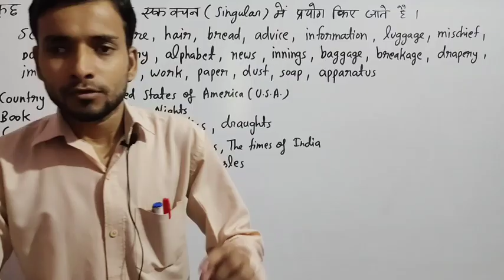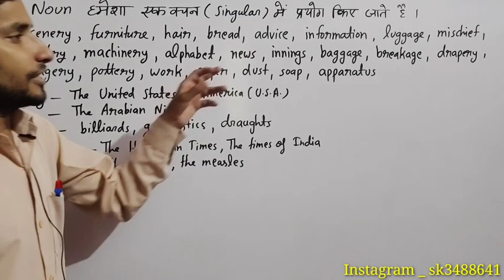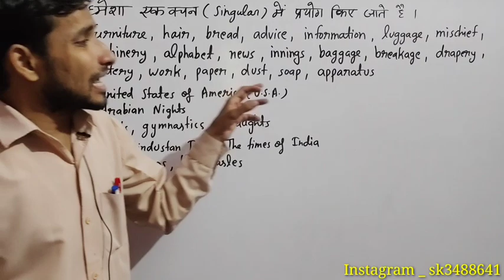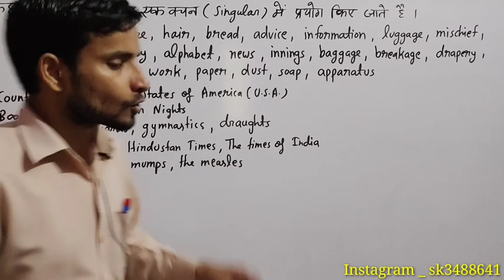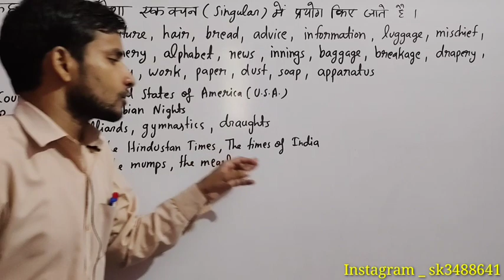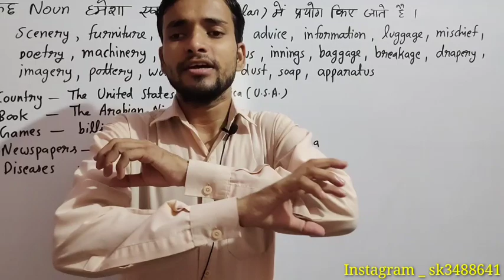जानिए ऐसे Nouns जो केवल एकवचन (Singular) में प्रयोग किए जाते हैं।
In this video , I have explained some Nouns that are always  used in Singular .
That is very useful for all the exams.
Within 5 minutes I have told all the important words_____